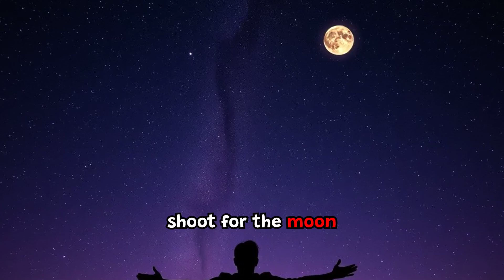Neil Armstrong: The First Man on the Moon and His Enduring Legacy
Neil Armstrong, the first human to set foot on the Moon, made history during NASA's Apollo 11 mission on July 20, 1969.

His journey began long before that monumental moment, from his early days as a pilot in the U.S. Navy to his selection as an astronaut.

In this video, we explore Armstrong’s personal life, his training for space missions, and the incredible achievement of landing on the lunar surface.

 We’ll also examine the impact of his historic words, his leadership during the Apollo 11 mission, and how his actions continue to inspire generations of space enthusiasts and explorers.

Armstrong's humility and focus on teamwork highlight his deep commitment to scientific advancement, while his journey as a pilot, engineer, and astronaut set a standard for excellence.

Beyond the lunar landing, we delve into his post-NASA career and his lasting influence on space exploration, education, and technological innovation.

His legacy is a testament to human curiosity, perseverance, and the pursuit of the unknown. This video offers a comprehensive look at Armstrong's life and how he became an enduring symbol of human achievement in the cosmos.